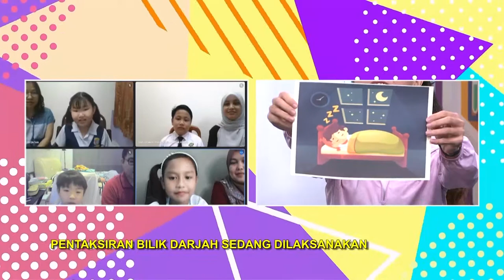Tahap I (2022) - Klip | Literasi Bahasa Inggeris (Tahun 2): Healthy Or Unhealthy?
Tajuk: Literasi Bahasa Inggeris (Tahun 2): Healthy Habits Storytime - Healthy Or Unhealthy?
Guru: Ching Sue Jyie
In this episode, pupils will learn about healthy and unhealthy habits that they can practice in their daily life through an interesting story of two bbear brothers, Jay and Kay. Pupils will learn that making healthy choices are important for a happy and healthy life.